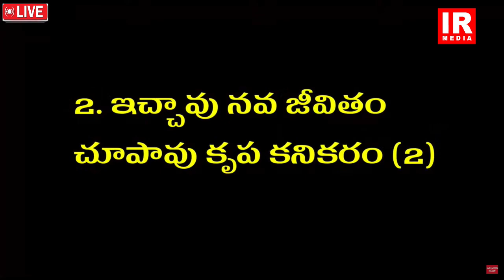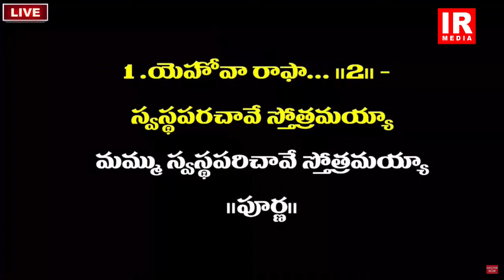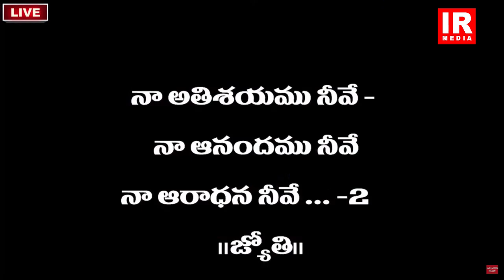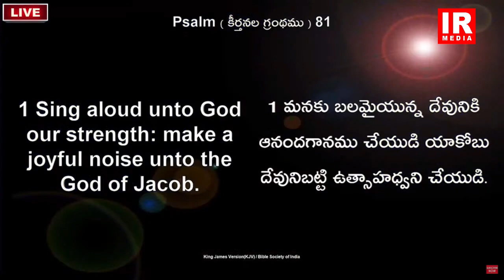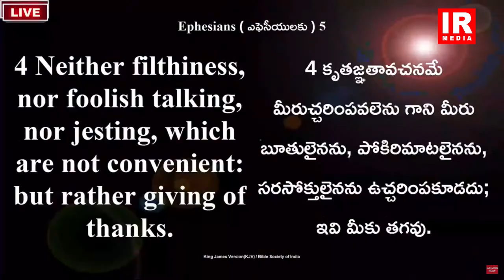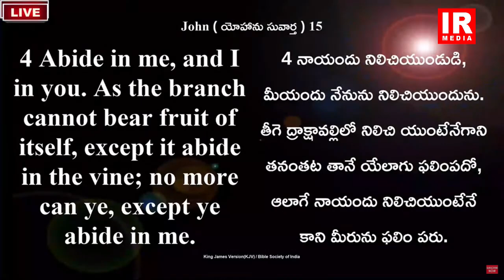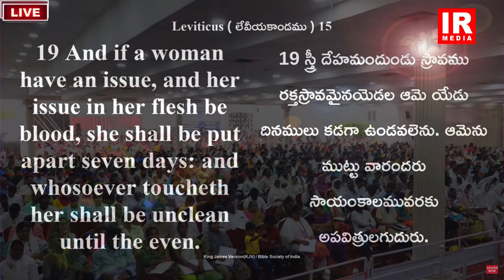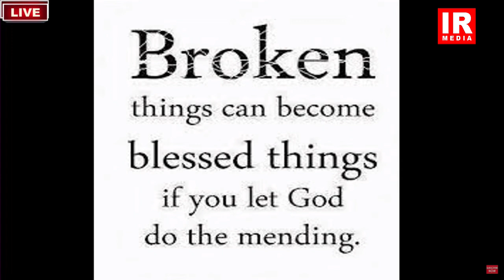P.J.Stephen Paul Live | sundayservice 10am Live May 26th, 2024 Telugu | IR Spiritual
Sunday Worship Service -10 am, May 26th, 2024 live P.J.Stephen Paul & Shaila Paul